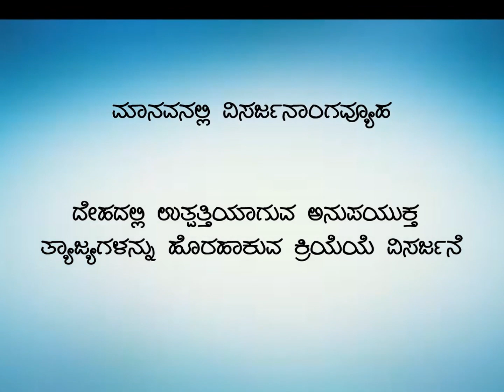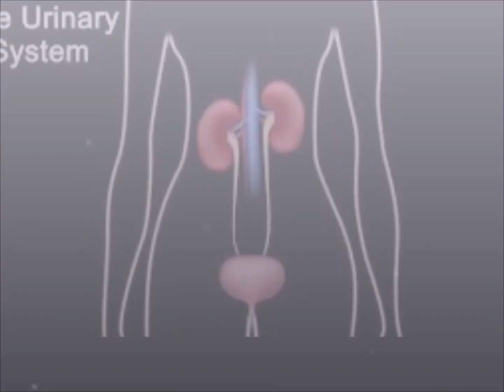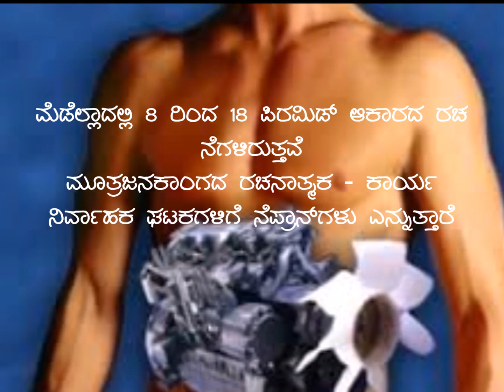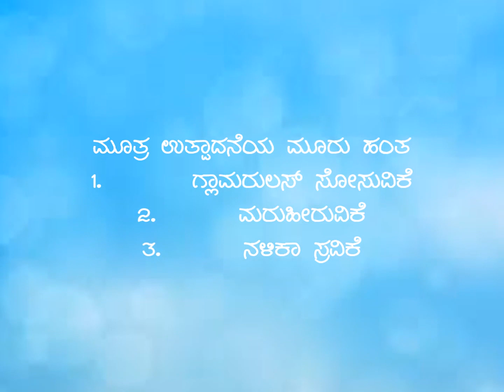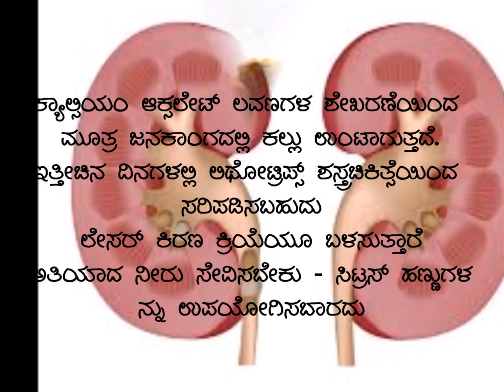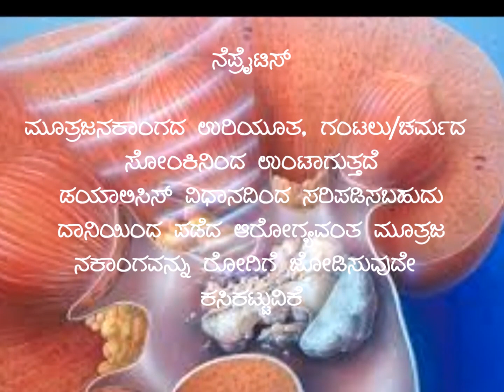excretion in man (ಮಾನವನಲ್ಲಿ ವಿಸರ್ಜನಾಂಗವ್ಯೂಹ )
science - excretion in man & kidney functions information for fda/sda/pdo/kas/ias aspirants in kannada